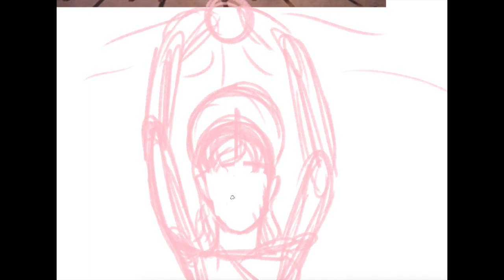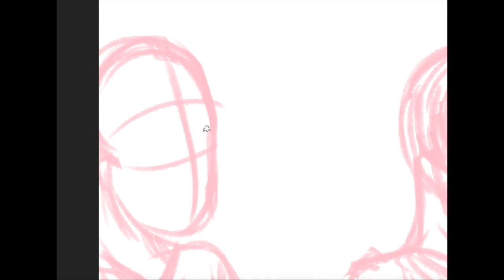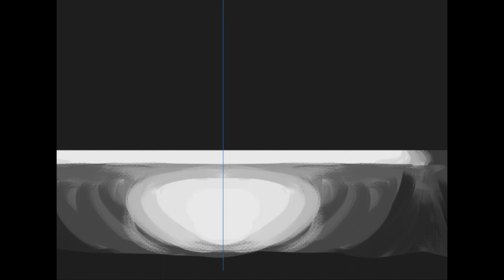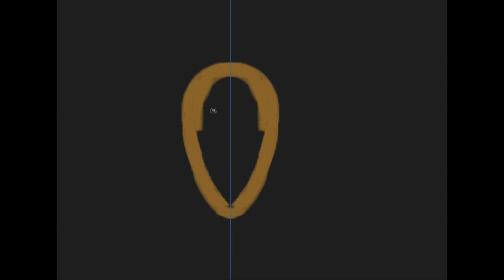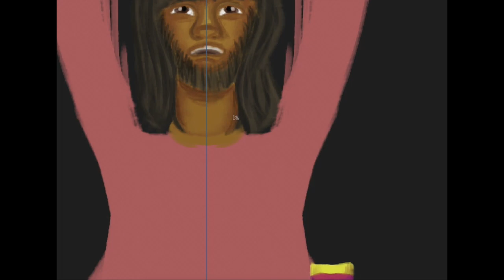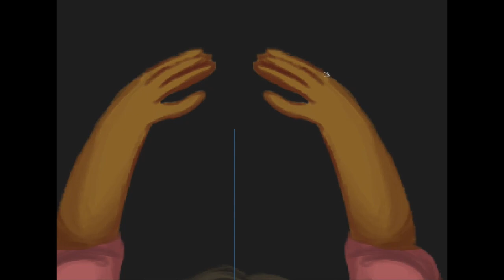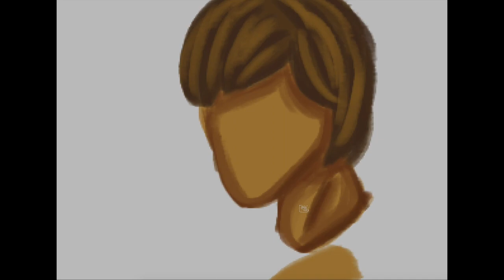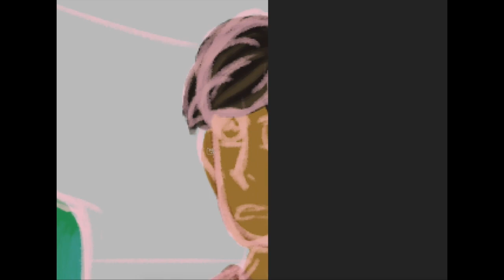The Last Supper Speedpaint (2019)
Brushes:
Sketch: KYLE Ultimate Pencil Hard
Painting: Kyle's Paintbox - Oil Canvas 2
Smudge: Kyle's FX Box - Soft Wet Blender

Benedictines Of Mary, Queen Of: Mother Of Sorrows · Benedictines Of Mary, Queen Of Apostles
Lent At Ephesus
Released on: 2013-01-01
Producer: Blanton Alspaugh
Composer  Lyricist: Benedictines Of Mary, Queen Of Apostles

Catholic Hymnal: GOD OF MERCY AND COMPASSION
-All other information unknown to me-

Be Merciful, O Lord (Marty Haugen)
1983 (GIA Publications Inc.)

Susan Boyle
SME (on behalf of Syco Music UK); ARESA, Downtown Music Publishing, BMG Rights Management, LatinAutor, and 12 Music Rights Societies